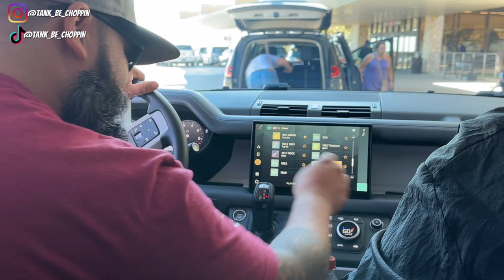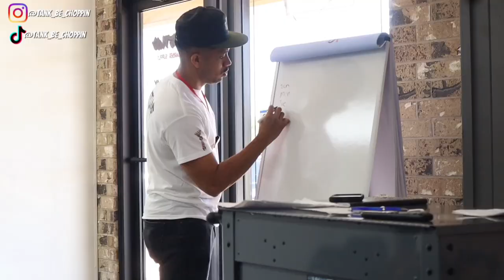King Of The Klippers VLOG | Class and Barber Battle in Lubbock Tx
I got flown out to Lubbock Tx to teach my Beyond the Chair Social Media Class and host/judge a barber battle.  Just another day in the life type vlog for yall.  Shoutout to The Plug Barber Supply in Lubbock for setting this event up and having me, Cutflowdre and Jayblends_ come out.

Elegance gloves

Cricket Silkomb

Japanese Clipper Comb

Babyliss Clippers

Babyliss Trimmers

Babyliss Shaver

Tomb45 Power Clips

Andis Cordless Masters

Andis Cordless T Outliner

Andis Supra